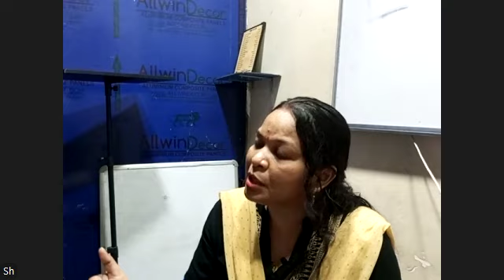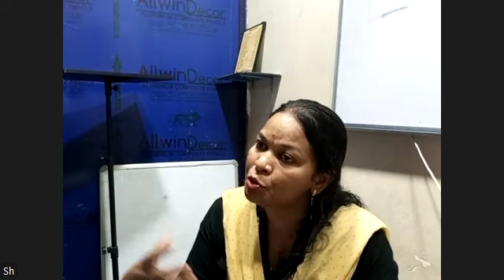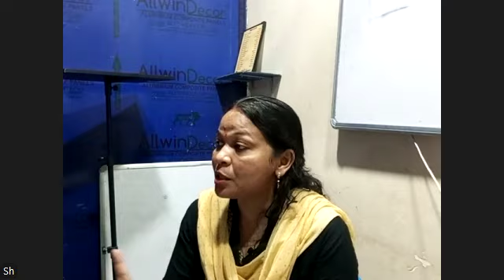EDUCATION PART 1 1ST YEAR 14TH SEPTEMBER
VOCATIONAL AIM OF EDUCATION